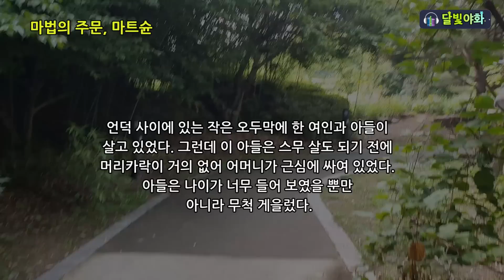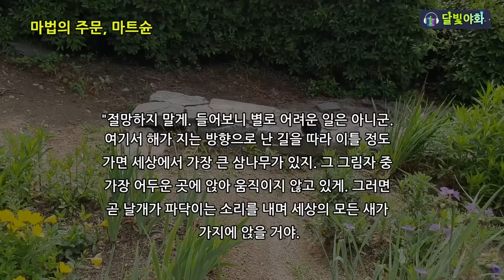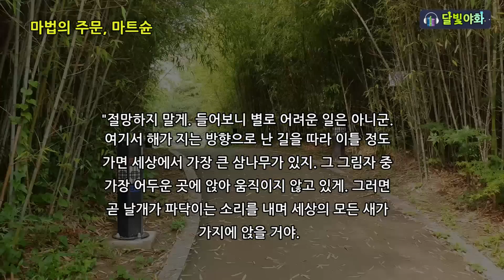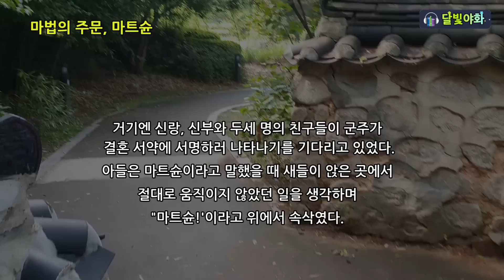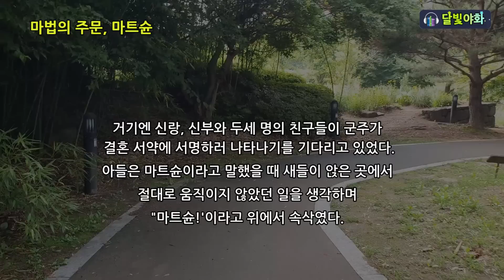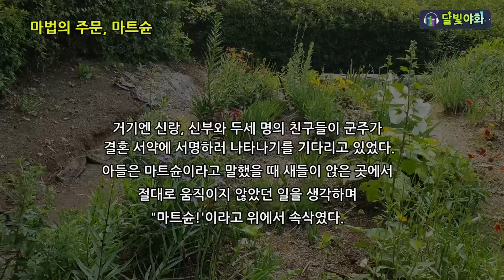[첫날밤을 치르면 무를 수 있나] 삼천리 극장 / 세계민담 / 잠잘 때 듣기 좋은 이야기 연속듣기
달빛야화에서 들려드리는 삼천리 방방곡곡 이야기 [첫날밤을 치르면 무를 수 있나] [상인골 마을에서 생긴 일] [마법의 주문, 마트슌] 외

배씨 성을 가진 사람이 장수 땅에 살았다. 농사도 제법 많이 지으며 그 마을에서 유지로 불릴 정도로 어려움이 없었지만, 걱정거리가 하나 있었다. 달랑 하나 있는 아들이 하도 못생겨서 나이 들도록 강가를 못가고 있었다.
매파가 와서 보고는 고개를 설레설레 내저으며 돌아가기를 여러 번 있었다.
어느 날 오랜만에 정읍에 사는 반가운 친구 박참봉이 찾아왔다.
"여보게, 스무 살도 넘은 자식 장가도 안보내고 뭐하나."
"모르는 소리 하지 말게, 중신하겠다고 오는 사람마다 얼굴이 못생겼다고 뒤도 안 돌아보고 내빼니 어떡하는가."
"못생겼다고 장가를 못 보내다니 그게 무슨 소린가. 다 연분이 있는 거야. 얼굴이 밥 먹여 주나. 내가 중매를 서 보겠네."
-[첫날밤을 치르면 무를 수 있나]중에서